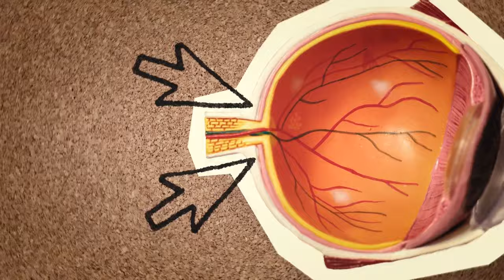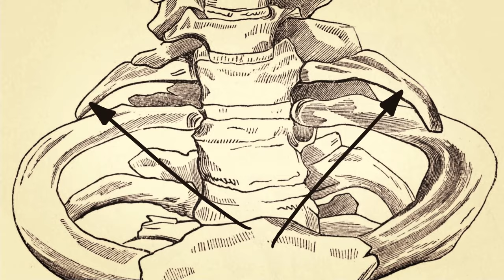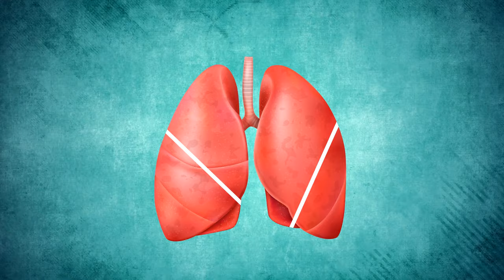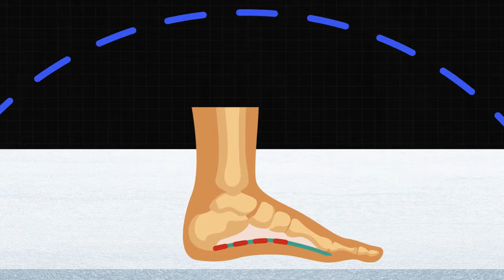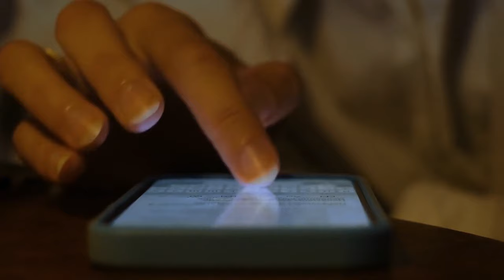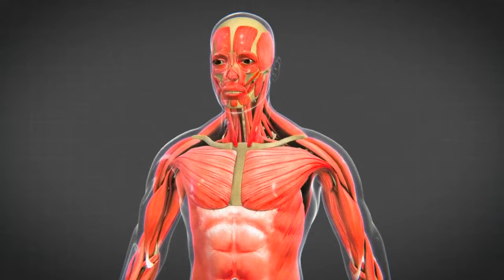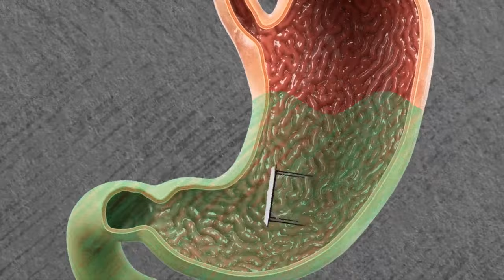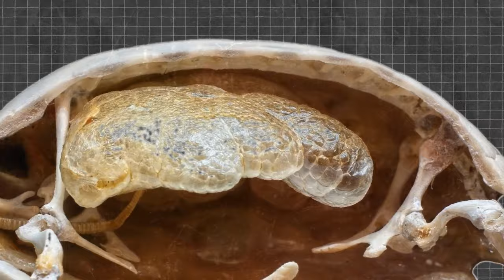Your Body Is More Mysterious Than You Think (And Sometimes Downright Weird)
Buckle up, meatsuits! We're taking a deep dive into the weird and wonderful world within. Your body might seem familiar, but trust me, it's hiding some seriously strange secrets. From phantom limbs to exploding bones, get ready to have your mind blown by the mind-bending mysteries lurking beneath your skin. This ain't your boring biology class – prepare for goosebumps, giggles, and a whole lot of "wait, what?!" moments. So, grab your curiosity and let's explore the bizarre and beautiful reality of what it means to be human!

TIMESTAMPS:
0:01 Body parts if they were designed perfectly
27:00 Body parts that will evolve over time
35:25 Pinch your elbow and check what you feel